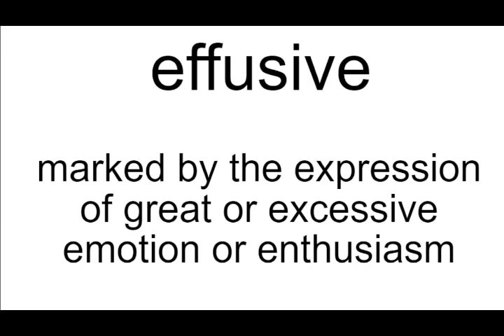effusive meaning | Vocabulary for Kids | Children's Dictionary | Learn English Vocabulary